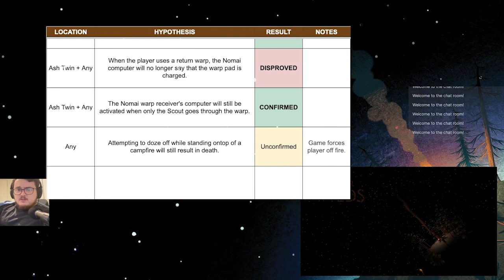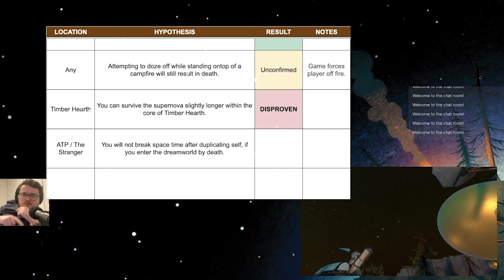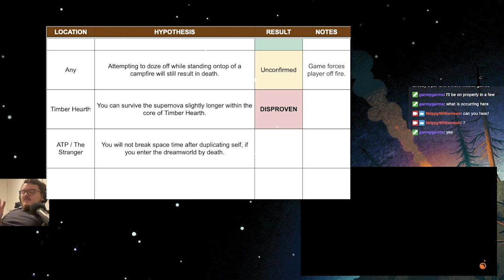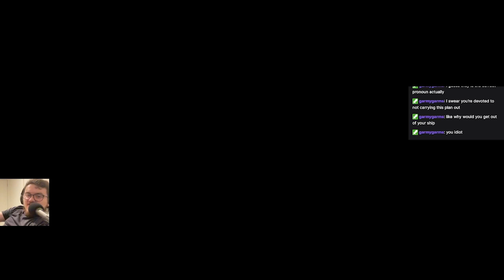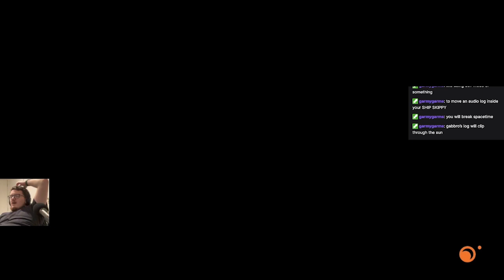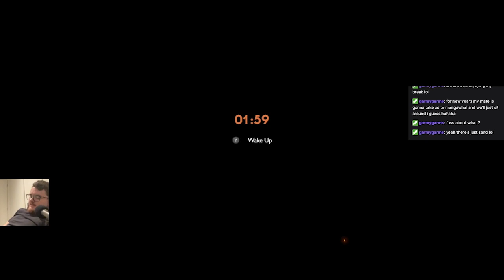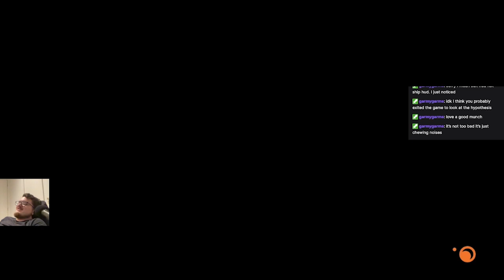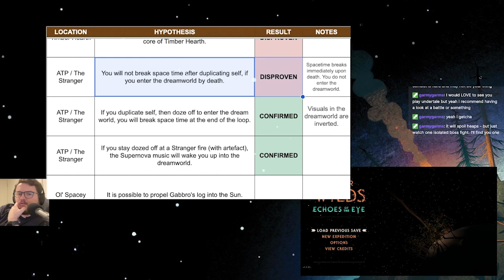testing the limits of my attention span | Outer Wilds #4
0:00 start
0:42 Hearthian Stone hypothesis
4:40 launch tower distraction...
8:45 inside the sun
19:30 breaking dreamtime hypothesis I
37:33 distracted death I
45:56 distracted death II
59:27 skywatch I
1:21:14 distracted death III
1:22:08 skywatch II
1:43:41 distracted death IV
1:46:16 skywatch III
2:00:48 distracted death V
2:02:22 shipless sidequest
2:26:50 deep space distraction
2:57:48 Gabbro's log hypotheses
3:20:40 ATP rave party
3:35:20 death on arrival
3:52:45 breaking dreamtime hypothesis continued
4:08:56 high energy lab check
4:17:16 breaking dreamtime hypothesis II
4:32:53 forgetting how the game works
4:41:13 distracted death VI
4:43:12 distracted death VII
4:52:21 breaking dreamtime II continued
5:08:06 breaking dreamtime hypothesis III